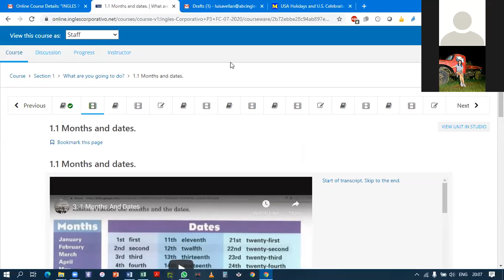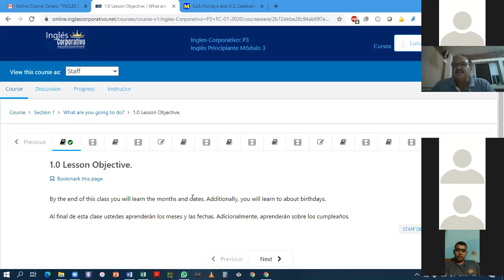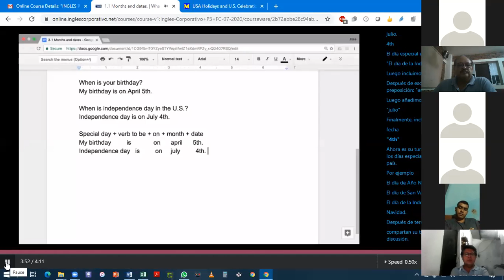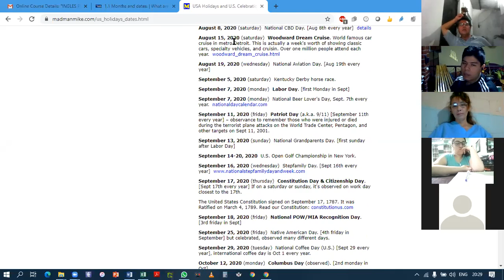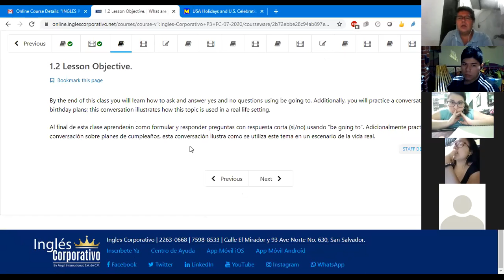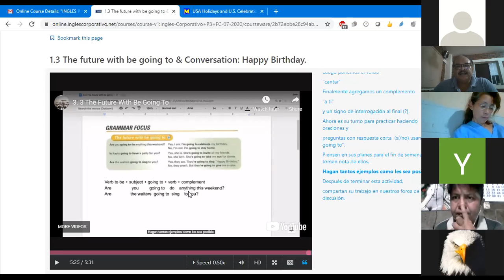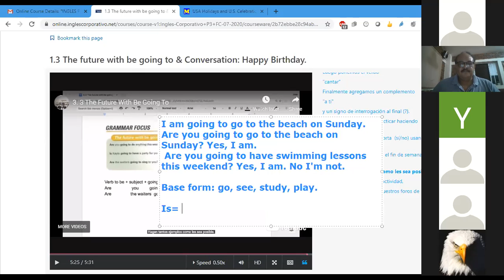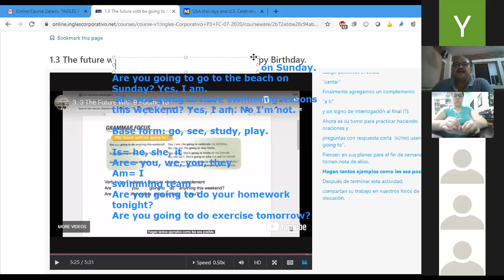Ingles Corporativo-Class #1 P3-01-8-9-PM-07-20. Months, dates and going to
By the end of this class, you will learn the months and dates. Additionally, you will learn about birthdays and how to ask and answer yes and no questions using be going to.